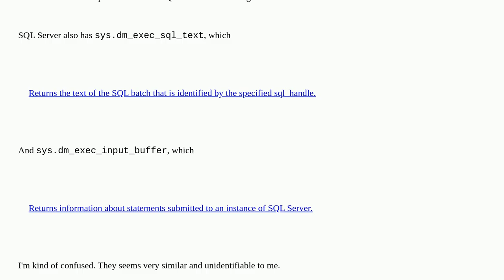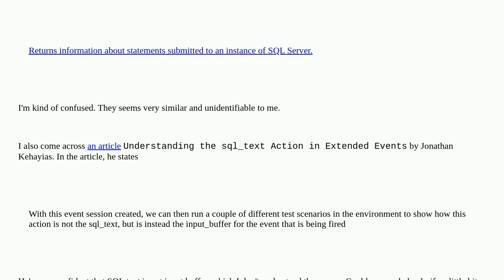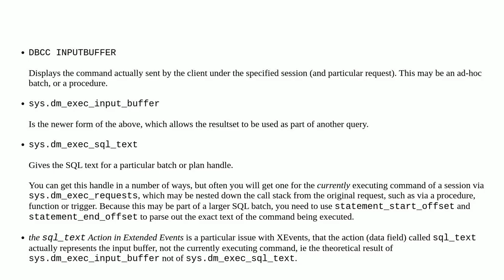Dba: What does input buffer mean in SQL Server?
What does input buffer mean in SQL Server?

A special thanks goes out to the community

  sql-server